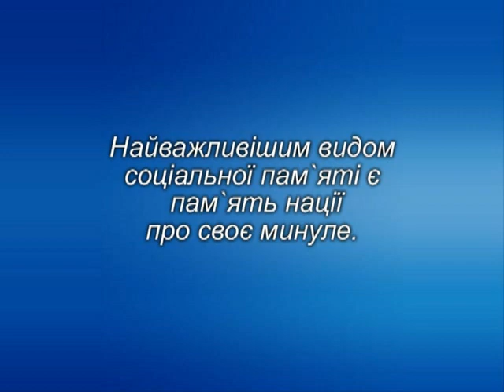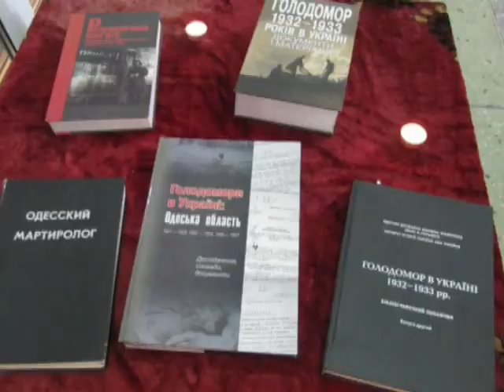Запали свічку пам’яті у своєму вікні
Найважливішим видом соціальної пам’яті є пам’ять нації про своє минуле.

До дня пам’яті жертв Голодомору в Україні 27 листопада о 16:00 запали свічку пам’яті у своєму вікні!